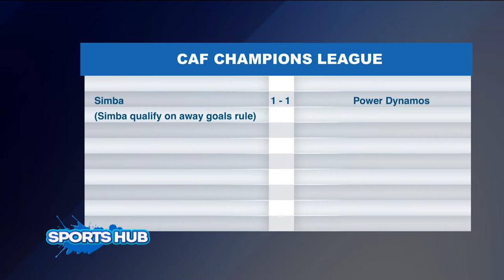BODY BUILDER WILLIAM SICHONE WINS MR. MATERO CONTEST AGAIN 02-10-2023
2023  Mr. Matero William Sichone has called for more investment in Body Building.

Sichone says the sport is expensive to sustain adding that most body builders do not even get back what they invest into the sport.

He was speaking when he featured on ZNBC TV3's Sports Hub alongside Matero Gym Secretary Charles Chiwala.